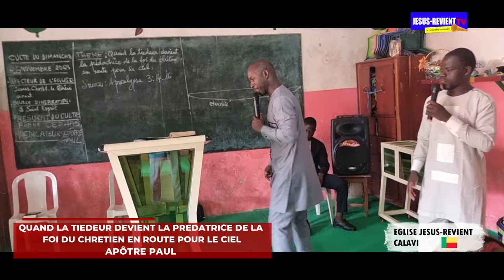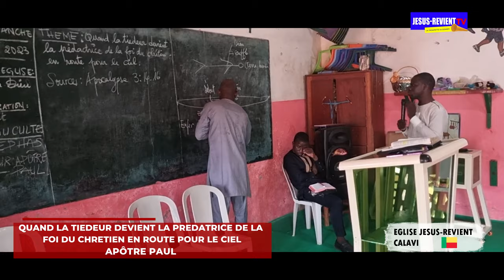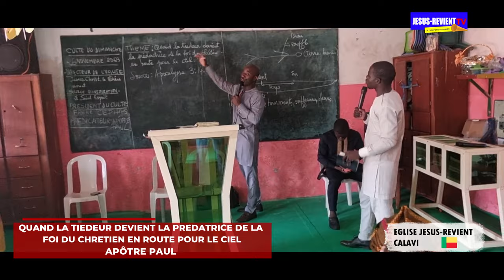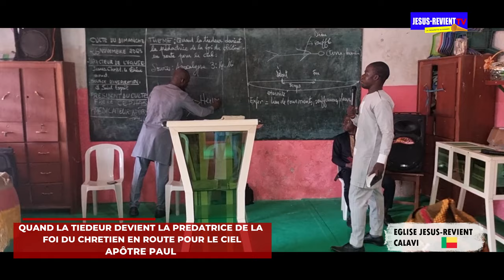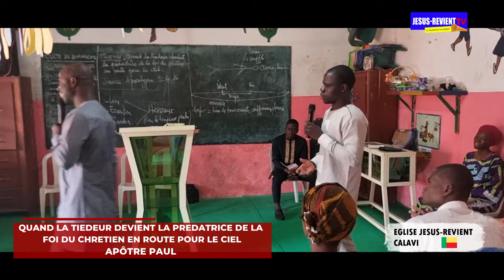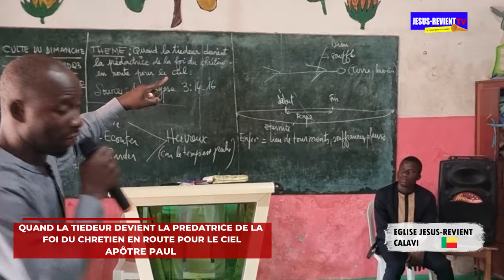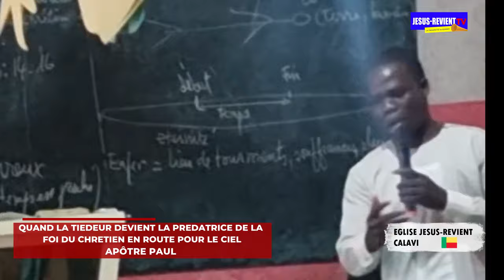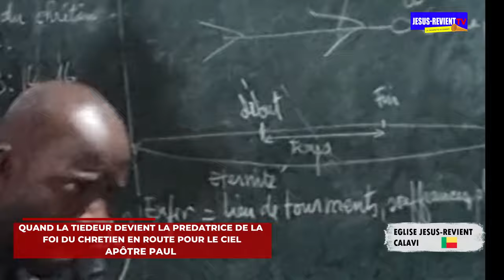🇧🇯 𝗤𝗨𝗔𝗡𝗗 𝗟𝗔 𝗧𝗜𝗘𝗗𝗘𝗨𝗥 𝗗𝗘𝗩𝗜𝗘𝗡𝗧 𝗟𝗔 𝗣𝗥𝗘𝗗𝗔𝗧𝗥𝗜𝗖𝗘 𝗗𝗘 𝗟𝗔 𝗙𝗢𝗜 𝗗𝗨 𝗖𝗛𝗥𝗘𝗧𝗜𝗘𝗡 𝗘𝗡 𝗥𝗢𝗨𝗧𝗘 𝗣𝗢𝗨𝗥 𝗟𝗘 𝗖𝗜𝗘𝗟/APOTRE PAUL